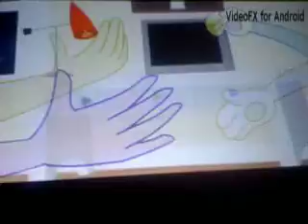Grace Hastings Dancing To Magic of Tonight Music Video..avi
Magic of Tonight Sung By Bloom the Fairy of the Dragon Flame. We Hope You Like It!!!. Made by VideoFX for Android.